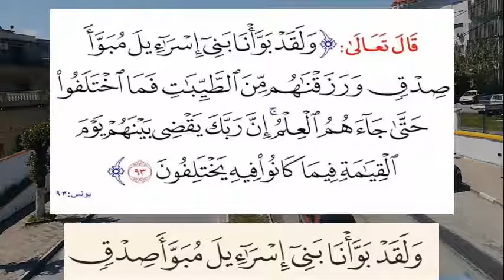''معنى آية ''ولقد بوأنا بني إسرائيل مبوأ صدق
تضمنّت سورة يونس الحديث عن أصول العقيدة الإسلامية، توحيد الله تعالى، وبما أوحى الله إلى الرسل، والملائكة، والبعث والجزاء، كما تحدّثت السورة عن الوعد والوعيد، ويحرص الكثير من المسلمين على إدراك معنى آية ولقد بوأنا بني إسرائيل مبوأ صدق ودلائل هذه الآية الكريمة.

Surat Yunus included the talk about the origins of the Islamic faith, the oneness of God Almighty, and what God revealed to the messengers, angels, resurrection and recompense, as the surah talked about the promise and the threat, and many Muslims are keen to understand the meaning of a verse, and we have made the Children of Israel full of the truthfulness and evidence of this noble verse.